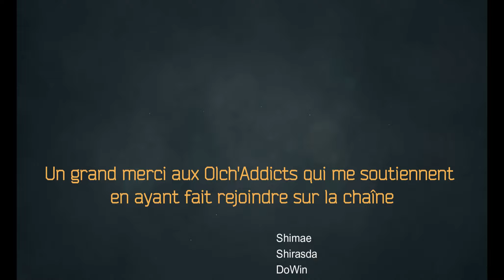04 - Diamants, canne à sucre et enchantements - Académie Minecraft 1.20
Sommaire
00:00 Intro
00:39 Objectifs
01:12 La chasse aux diamants
42:50 Livre, obsidienne et enchantement

la seed de ce monde : 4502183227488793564

Objectifs de cette quatrième leçon :
1 - Trouver du diamants
2 - Obtenir un livre
3 - Récolter Obsidienne
4 - Poser une table d’enchantement
5 - Enchanter un premier objet

Quizz de milieu d’épisode, réponses en commentaires de l’épisode
Quelle est votre méthode de minage préférée ?
Quel est votre premier enchantement préféré ?

Votre mission de fin d’épisode : Un petit screen sur discord de vous en full diams devant une table d’enchantement ;-)